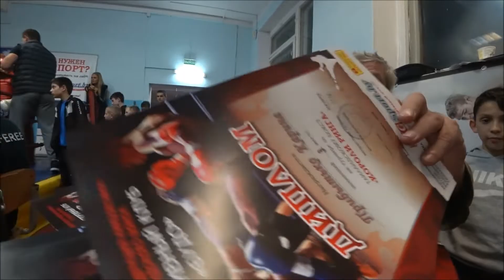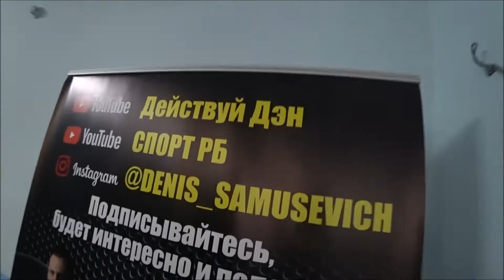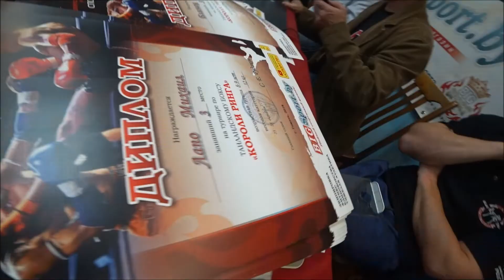Серия 3. "КОРОЛИ РИНГА" МУАЙ ТАЙ. г. Гомель. СПОРТ РБ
-Детский турнир по МУАЙ ТАЙ "КОРОЛИ РИНГА"  Серия №2
 Рекомендуем СПОРТИВНЫЕ ТОВАРЫ на OZON
       ПОХУДЕТЬ быстро благодаря этому термо костюм сауна

Инста youtube_bigsport
Тик Ток youtube_bigsport

Поддержите пожалуйста мой нищебродный канал. Собираю копейку на хлеб. Буду очень рад, вашему перечислению добровольному на карту 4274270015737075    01/24. Благодаря вашему перечислению, один рубль... мы будем улучшать видео и чаще показывать!